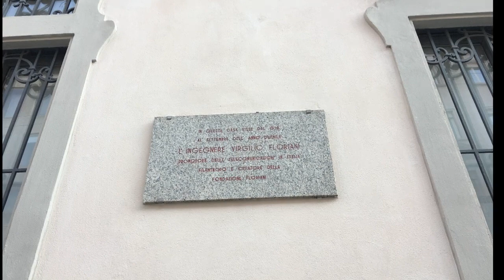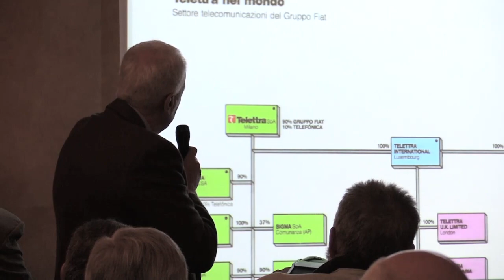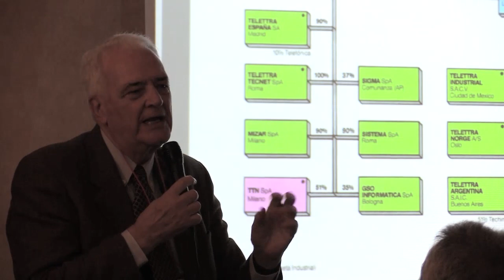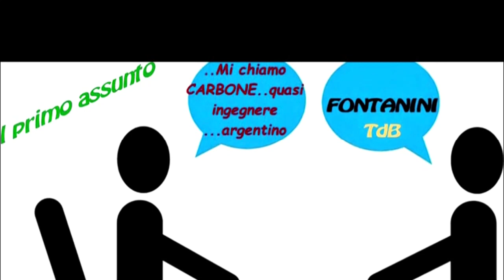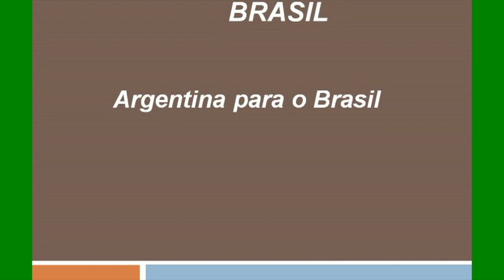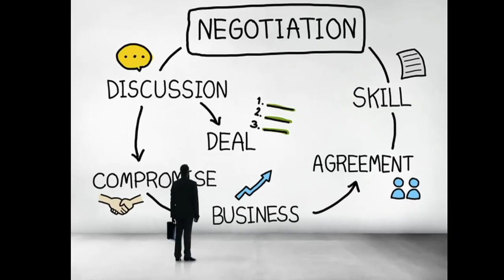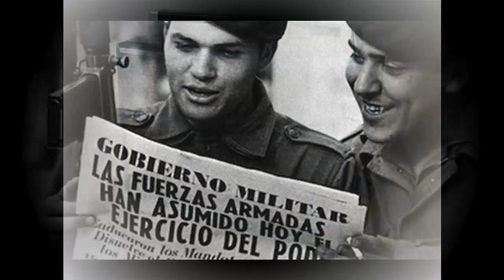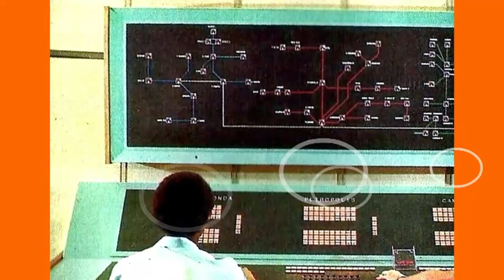PRANZO TELETTRA 2017 PRESENTAZIONE CONSOCIATE